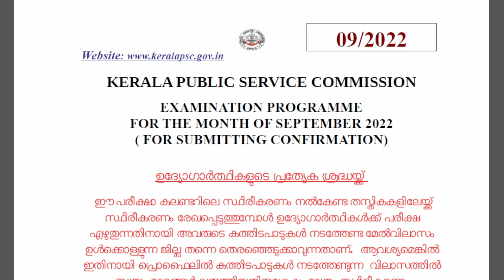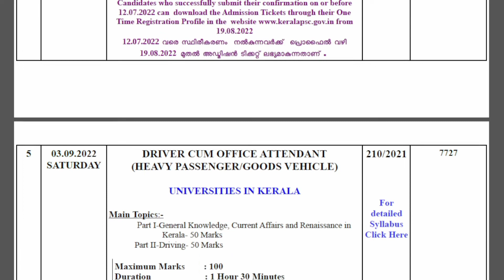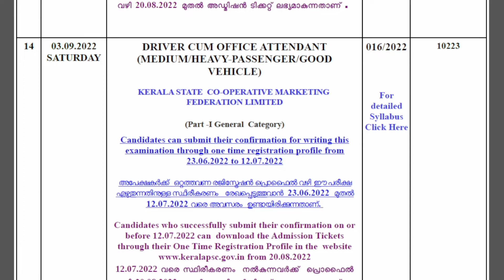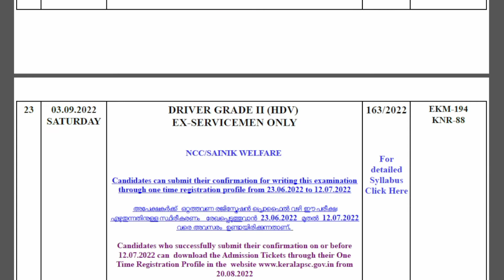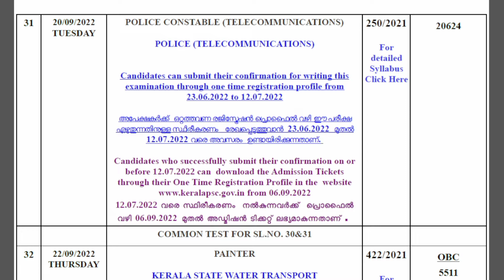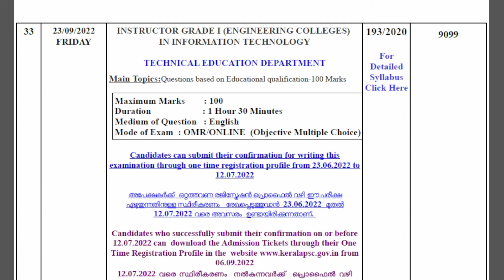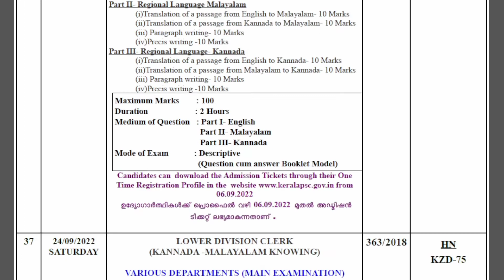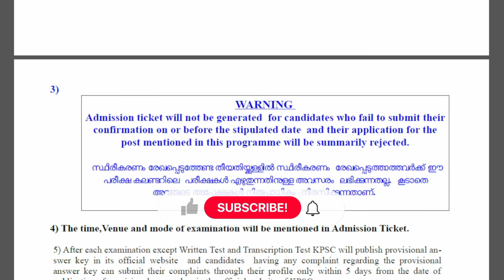PSC Exam Calendar September 2022 | PSC latest updates | September exam calendar Confirmation date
Kerala PSC Exam Calendar September 2022 | psc latest news | സെപ്‌റ്റംബർ മാസത്തെ പരീക്ഷാ കലണ്ടർ
psc exam calender 2022
psc exam september calendar 2022